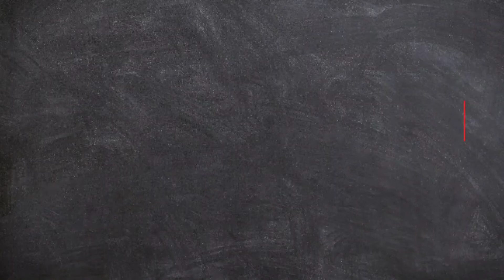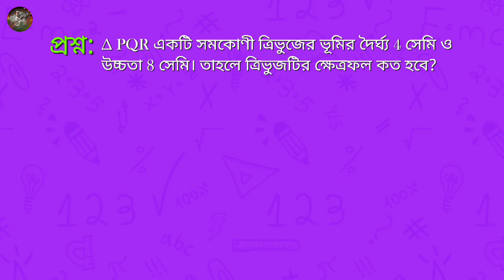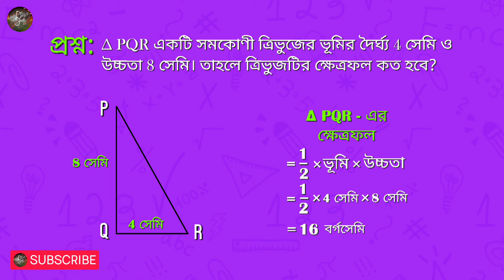সমকোণী ত্রিভুজের ক্ষেত্রফল | সমকোণী ত্রিভুজের ক্ষেত্রফলের সূত্র | Area Of Triangle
Here in this video you will know about area of triangle.

Here in this video you will learn to calculate or to measure the area of Somokoni tribhuj in bengali language.

Let's watch this video and learn.